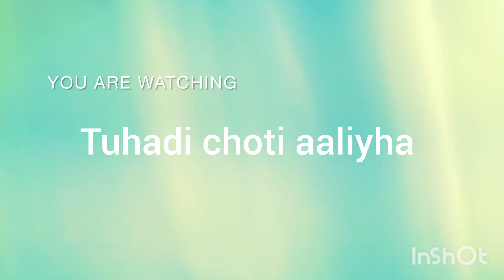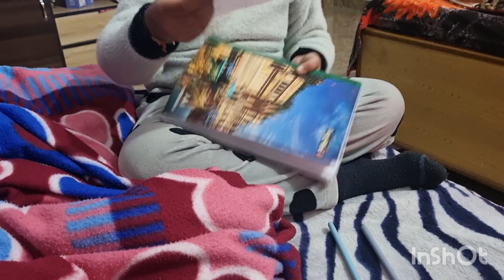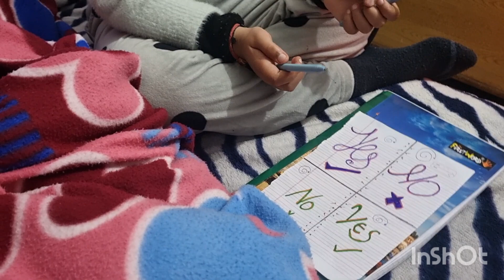ਚਿੜੀ ਉਡ, ਕਾਂ ਉਡ new vloginindia video support ❤️